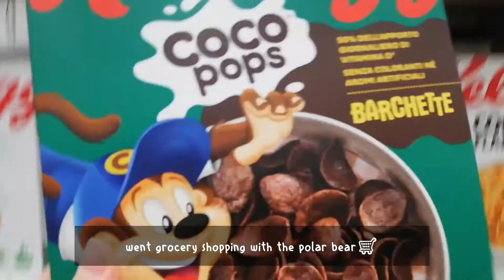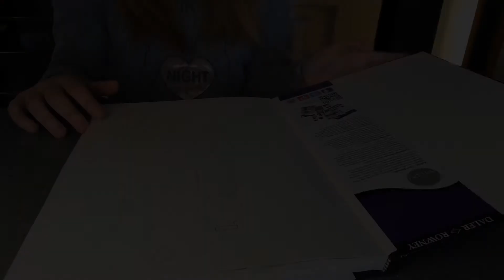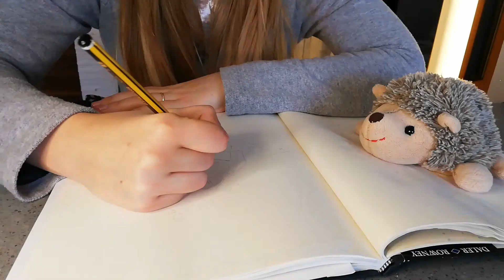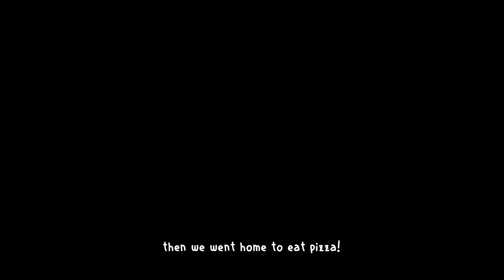Vlog | Cooking Brunch🍳🥓🍞, unboxing new Logitech mouse🖱️💕, watercolor paint🌈🎨, and went to Ikea 🛋️❤️!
-', 𝙤𝙥𝙚𝙣 𝙢𝙚 !꒱ ↷ o(^▽^)o

Hello! This is Kloklosky🧸 🌙 an Italian college student struggling to survive& fill her belly with delicious food🤣!

I had a special and precious week filled with happiness❤️ :) I cooked Bruch to fill my belly🍳🥓🍞, unboxed a new Logitech mouse🖱️gifted by the polar bear🌨️🐻, watercolor painted🎨🌈, cooked a delicious dessert, and went to Ikea with my mum🛋️!

My concept is to help relax with home-cooked food videos, a simple lifestyle&couple-life 💕 I want to share my life with you, I can see a long journey ahead with you guys!

I will try harder even though I am not good enough!! :)❤️

I'm a very small channel that looks forward to growing together with you guys!😘

Artist from which I was inspired, instagram profile: @olguioo🎨